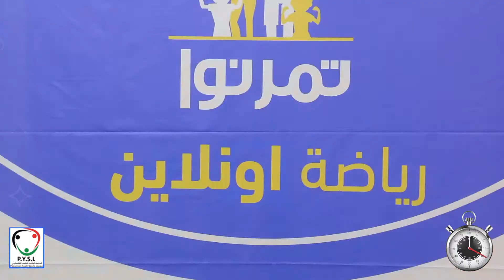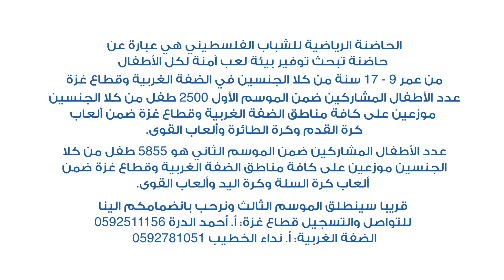الحلقة 18 من برنامج تمرنوا